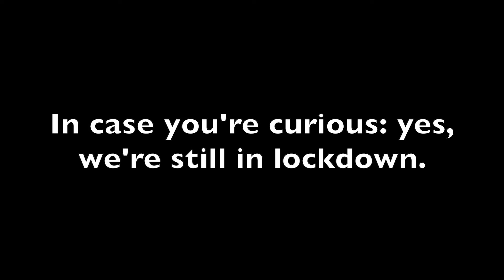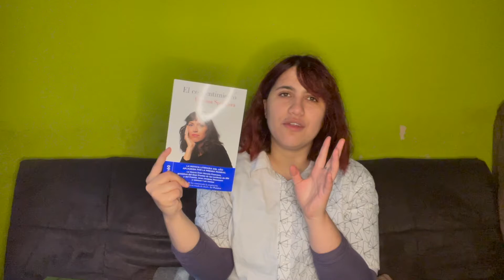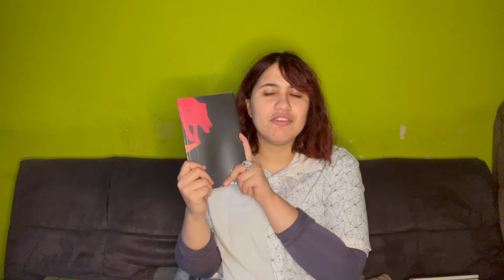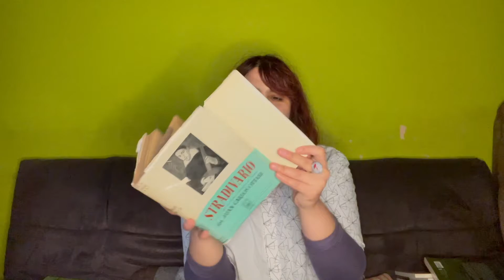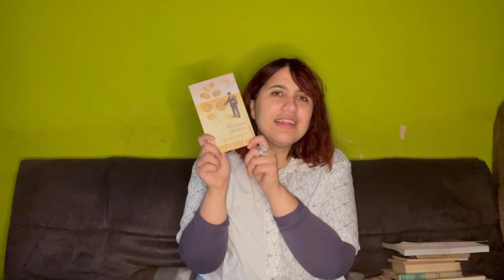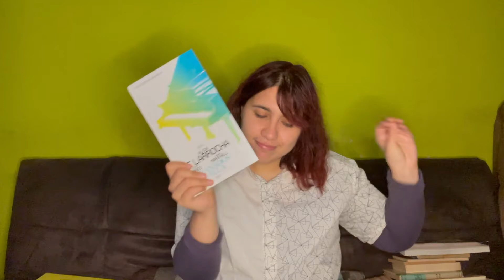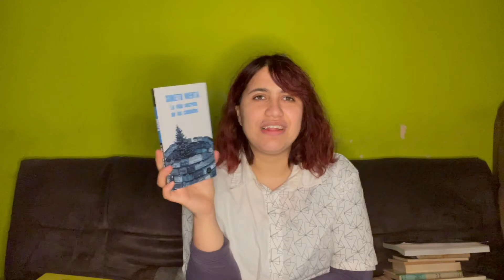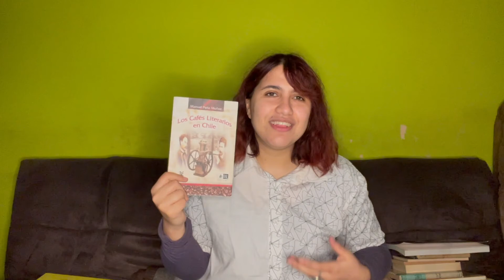2021 | An Amalgamation of Book Hauls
I tried my best to reduce the N O I S E going on that day. I'm not sure I succeeded, but I hope it's not too distracting.

◘ R e v i e w s & W r i t i n g:

00:00 Intro
01:58 Lumen Haul
Batuta Rebelde by Patricia Politzer (English translation not available)
El remitente misterioso y otros relatos inéditos by Marcel Proust (translated by Alan Pauls)
The Complete Short Stories of Marcel Proust (translated by Joachim Neugroschel)
05:24 Montacerdos Haul
Linea Nigra by Jazmina Barrera  (English translation by)
On Lighthouses by Jazmina Barrera (English translation by)
Los significados de la comedia by Wylie Sypher (translated by Luis Vaisman)
It’s originally in English but not as a book, though it may be included in one of his other books.
Lemebel by Soledad Bianchi  (English translation not available)
Reinos by Romina Reyes (English translation not available)
Usted está aquí by Margarita García Robayo (English translation not available)
A Small Place by Jamaica Kincaid
10:11 Random Haul
Canon by Camilo Marks (English translation not available)
Razones para desconfiar de sus vecinos by Luis Noriega (English translation not available)
11:35 Mio Cid (Second Hand) Haul
Stradivario by Juan Carlos Otani
Stradivari’s Genius by Toby Faber
The Nightless City by J.E. de Becker
Mishima: A Vision of the Void by Marguerite Yourcenar (translated by Enrique Soto, English translation by Alberto Manguel)
A View from the Bridge by Arthur Miller
Six Novels by Colette (translated by Antonia White)
The Great Modern Poets edited by Michael Schmidt
17:05 La Flor de Papel Haul
Una escuela para la vida by Nuccio Ordine (translated by Gemma Bayod y Jordi Bayod, English translation unavailable)
Bené, más rápido que la gallina más rápida by Eymard Toledo
18:44 Grandad Haul
20:16 A soft moment
22:34 Birthday CD Haul
23:55 Birthday Book Haul
The Field by Dola de Jong (translated by Clara Lorda Vidal, English translation by A.V. Van Duyn)
The Secret Life of Cities by Suketu Mehta (translated by Cruz Rodríguez Juiz)
American Delirium by Betina González (English translation by Heather Cleary)
El Revés del Alma by Carla Guelfelbein (English translation not available)
Oscar Wilde and Myself by Lord Alfred Douglas
The Lower East Side Jews by Ronald Sanders
Los Cafés Literarios en Chile by Manuel Peña Muñoz
Country Girl by Edna O’Brien
30:44 Outro